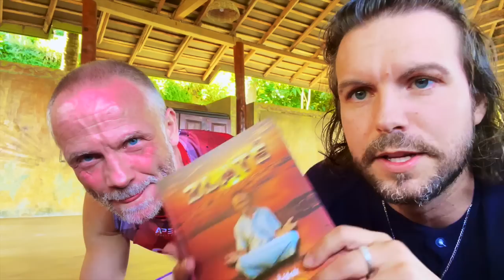Josef Šálek: "SVOBODU jsem našel ve vězení v Arábii."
💥slevový kód na všechny knihy, 15% dolu: DAREK

Josef Šálek, mentor, kouč a spisovatel. Byl odsouzen na 3 roky neprávem v Emirátech. Je zároveň držitelem světového rekordu v běhu sněhem.

Tomáš Lukavec